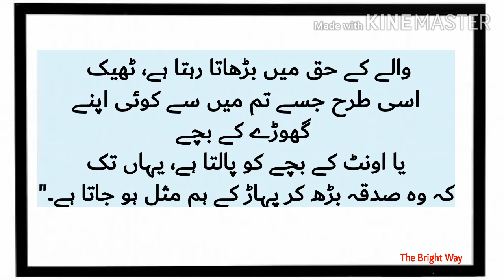Pak o Hilal kamai se sadqa ki Fazilat by The_Bright_Way